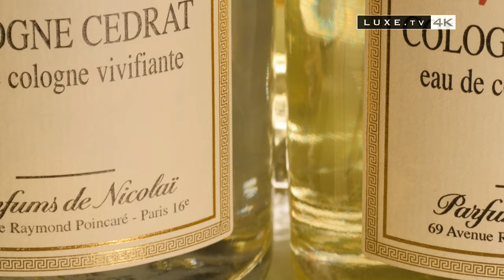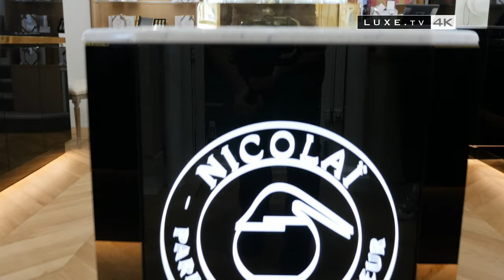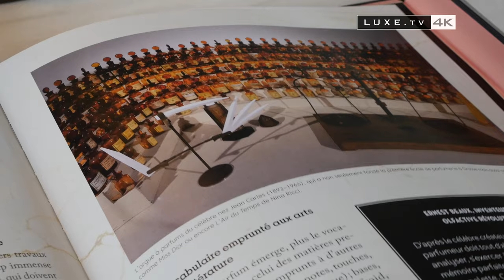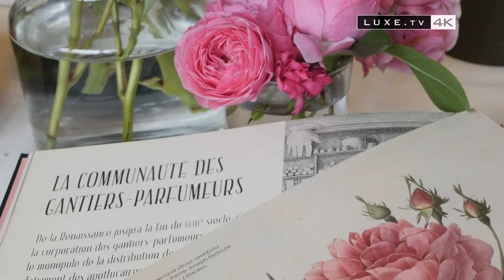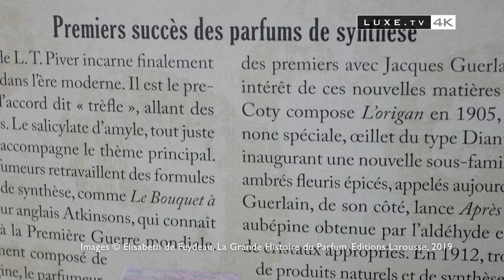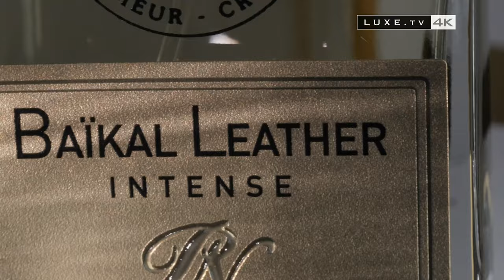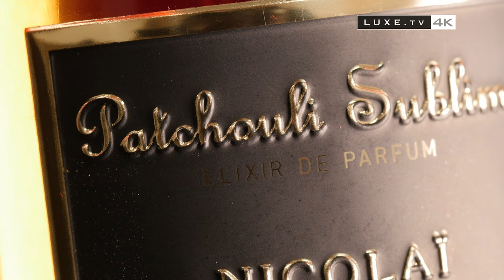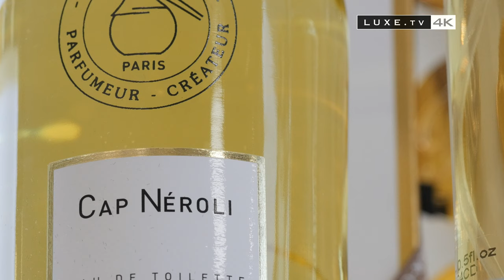Les Parfums de Nicolaï dévoilent leurs secrets - LUXE.TV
Découvrez des parfums avec des flacons au design épuré dans lesquels se cache tout le savoir-faire élaboré dans le luxe du temps par ces artisans d’un art du merveilleux…

Vous aimez nos vidéos? Soutenez-nous en vous abonnant à LUXE.TV et profitez de nos films.

Vous voulez tout savoir sur le monde du luxe? Facile, suivez LUXE.TV !